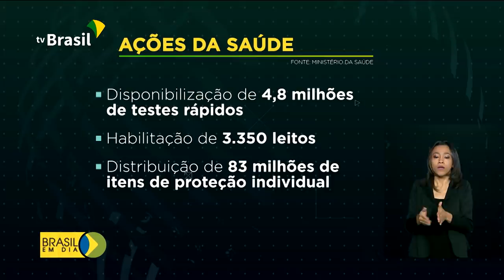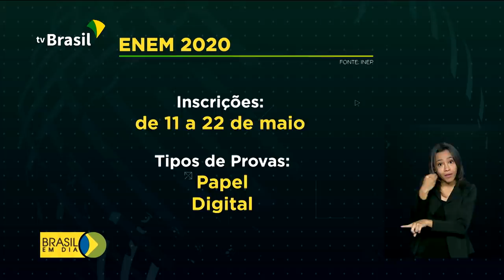BRASIL EM DIA - 12 de maio de 2020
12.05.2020 - Na 2ª fase da Operação Verde Brasil, quase 4 mil homens das Forças Armadas estão na Amazônia para combater o desmatamento ilegal e as queimadas. E também: Ministério da Saúde apresenta recomendações para que estados e municípios tomem a melhor decisão em relação ao distanciamento social.